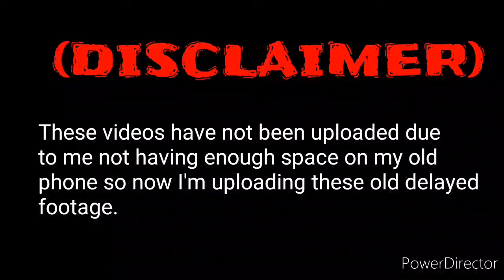Foaming over the Big Boy at spike 150